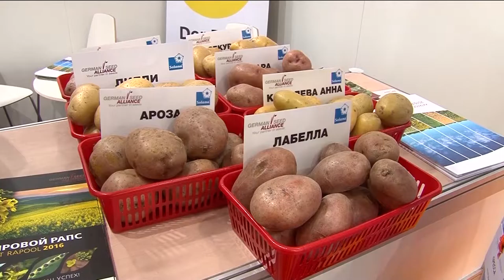В Новосибирске прошла выставка "РосАгроМаркет"